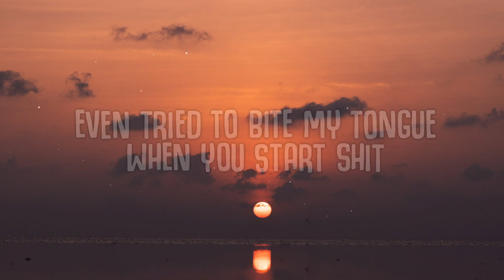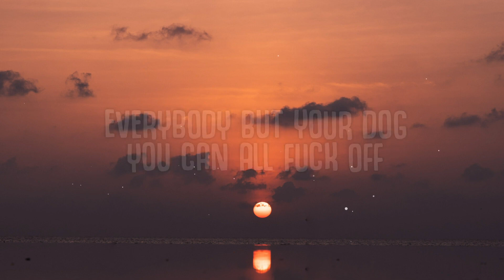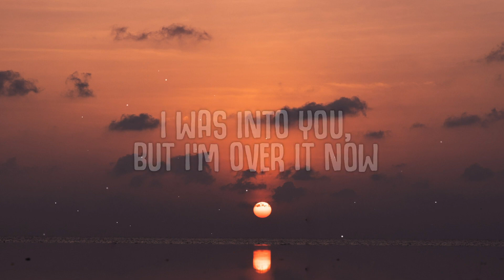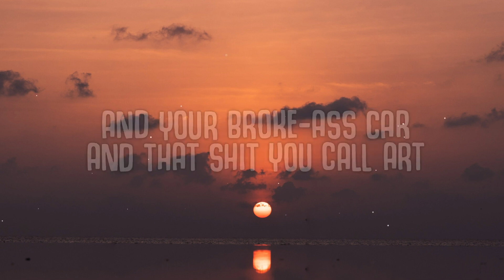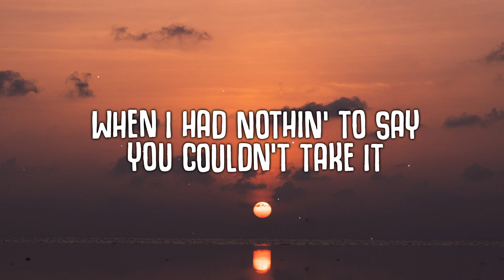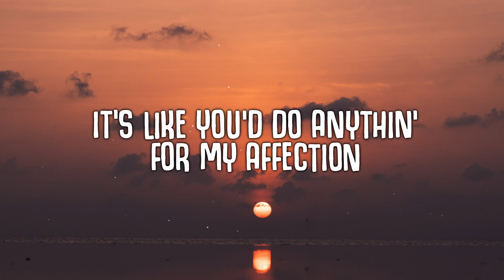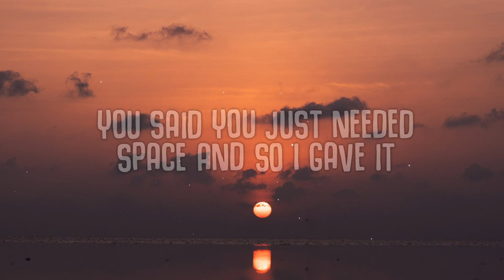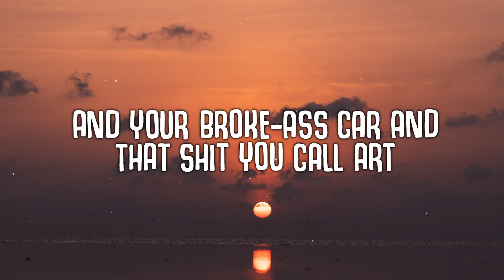[1 HOUR] GAYLE - abcdefu (Lyrics)